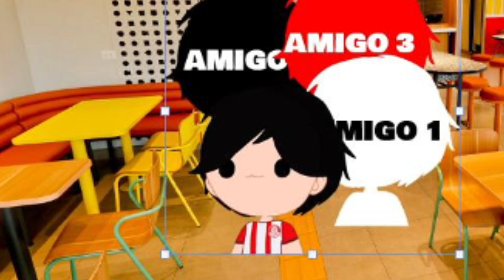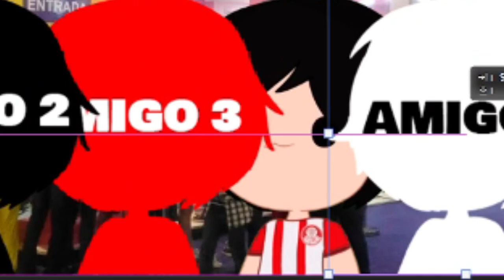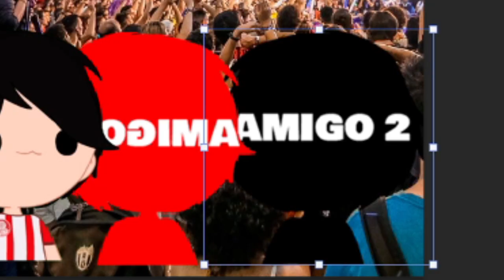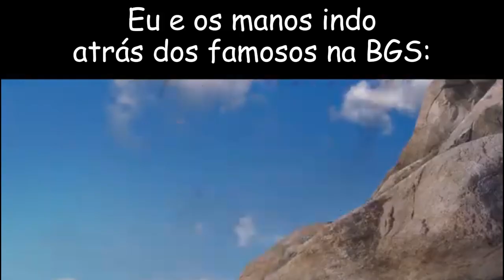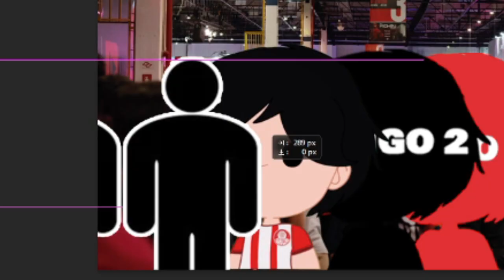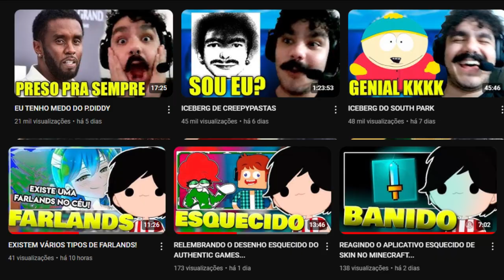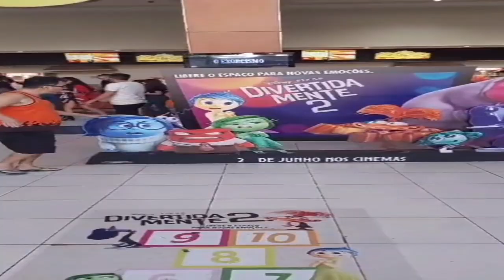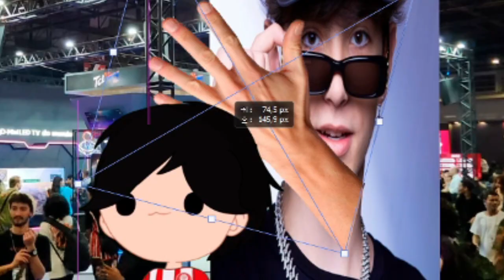Encontrei Meus Ídolos na BGS... Foi Mágico!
Neste vídeo, compartilho uma das experiências mais emocionantes da minha vida: conhecer, finalmente, os YouTubers que tanto admiro na BGS! Depois de anos acompanhando o trabalho deles e me inspirando, tive a chance de vê-los de perto e trocar algumas palavras.

Marcando o povo que apareceu no vídeo:

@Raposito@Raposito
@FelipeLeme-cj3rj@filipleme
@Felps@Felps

Tempos:

00:00 - Introdução
01:02 - LeepTV
01:38 - Vendedores ambulante
02:29 - Dentro da BGS
03:45 - Ljoga e Kalera
05:49 - Roxanne FNAF cosplay
06:17 - Feruzinha
06:56 - Manolo Rey
07:52 - Ayrton Senna cosplay
08:18 - Cerol
09:14 - Derponce
09:44 - Walter White cosplay
09:56 - Coloridinho
10:39 - Raposito
11:05 - Vini Blogger
11:40 - Godenot
12:14 - Maid Terr**sta
12:26 - Sheipado
13:15 - Filipe Leme
13:39 - Felps/Raposito
15:20 - Zuluzão
16:19 - Gianzetta
16:53 - Igor Laiune Santos / Rock Lee Maluco
18:40 - Show do Shadow
19:27 - Zanella
20:15 - Final
21:32 - Cena pós créditos

Suepr chat 6 R$6 Mãe tem café?
Membro Julia-chan
!redeem mata (30 gatos)
!redeem fazol (50 gatos)
!redeem palmeiras (80 gatos)
!redeem fogos (80 gatos)
!redeem vasco (80 gatos)
!redeem roleta (150 gatos)
!redeem atumalaka (200 gatos)

!gatos
!regras
!top

A CADA 10 LIKES = ROLETA
LINKS DOS PRODUTOS DA AMAZON

🎧 Fone de Ouvido Camuflado
De R$ 136,36 por apenas R$ 95,49

💾 SanDisk 128GB
De R$ 103,62 por R$ 79,66

⌨️ Teclado K-500
De R$ 300,05 por R$ 272,77

🖱️ Mouse Redragon
De R$ 207,29 por R$ 163,64

🎤 Microfone Onikuma
R$ 109,08

Participe da Comunidade!

🎬 Editor: Eu
🎨 Thumbnail: Eu
😁Emotes: @tompiscininha.bsky.social‬
🧔‍♂️Model Vtuber: @thurzin00.bsky.social‬

Lives quase todo dia
🕖 Horário: 18:00
Shorts às 17 horas todos os dias
React às 12:00